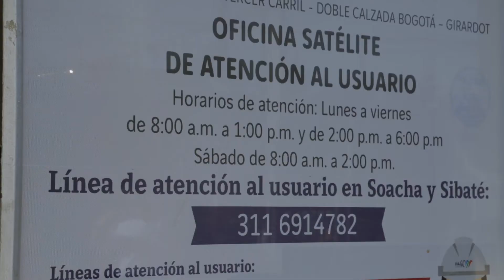¡Nuevas oficinas Satélite de Atención al Usuario en Nilo y Chinauta!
Por el inicio de obras en nuestro Proyecto Tercer Carril Bogotá - Girardot, hemos habilitado 2 oficinas Satélite de Atención al Usuario en Chinauta. En estas oficinas, nuestros profesionales sociales estarán dispuestos a resolver las inquietudes de la comunidad.

¡Juntos somos la vía para construir el futuro del país!